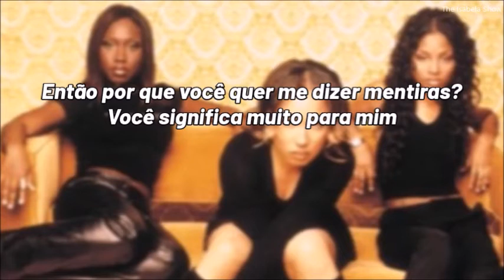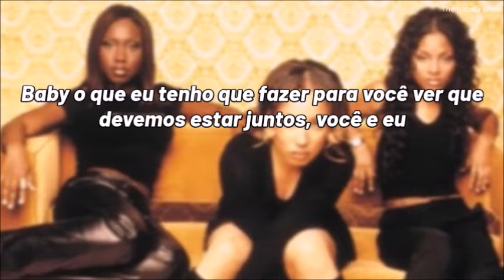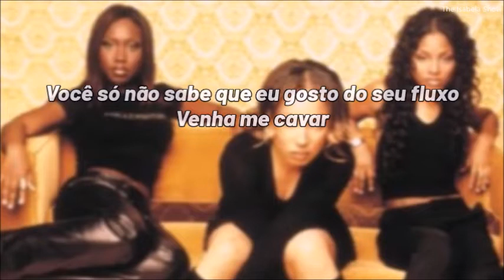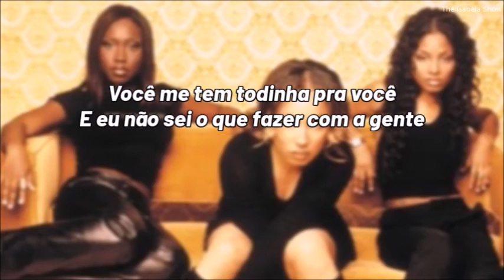702 - You Don't Know (tradução/legenda)